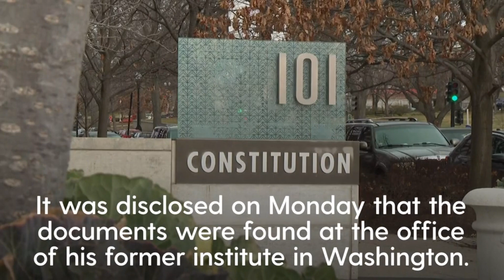Joe Biden classified documents: Merrick Garland appoints special counsel to investigate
Joe Biden classified documents: Merrick Garland appoints special counsel to investigate. US Attorney General Merrick Garland has appointed a special counsel to investigate the presence of documents with classified markings found at President Joe Biden’s home in Delaware and at an office in Washington.The announcement followed Mr Biden’s acknowledgement on Thursday morning that a document with classified markings from his time as vice president was found in his personal library, along with other documents found in his garage. It was disclosed on Monday that sensitive documents were found at the office of his former institute in Washington.